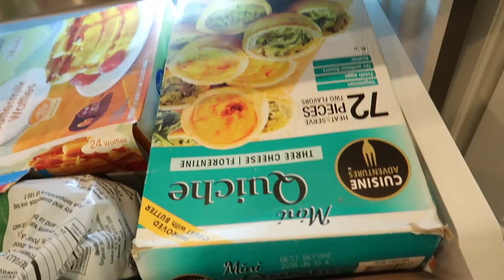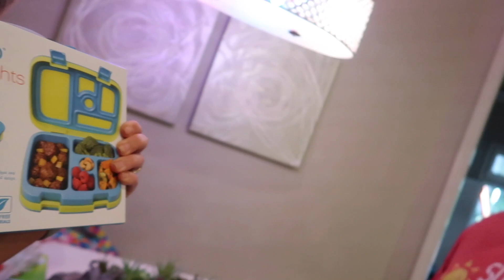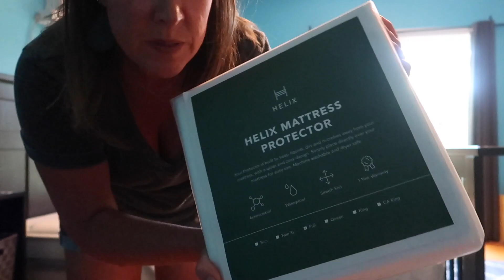Back To School Shopping SPLURGE 😬 Target + Kohl’s + Pottery Barn Kids School Supplies HAUL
Thanks to Helix for my mattress. for up to $200 off your mattress and two free pillows!
▶️ Our Debt Disaster (How We Got Here, How Much We Owe, How We Can Fix It)

👀 Don't Tell Mom Podcast WENT UP TUESDAY: Weight Loss Surgery Aftermath! Gastric Sleeve Recovery - No More Acid Reflux! Don't Tell Mom: e. 113

🎧NEW KatieOnTheFlipSide Podcast: Rediscovering My TRUE SELF & Overcoming the Fear of JUDGEMENT | #6 Codependency Red Flag Series

⭐️Our AMAZON Favorites!
👓My Blue Light GLASSES (code: CULLENANDKATIE10)